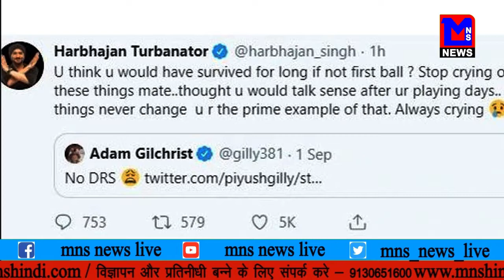पाक क्रिकेट मैच ७ सितम्बर को श्रीलंका में होंगी।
MNSNEWSLIVE भारत - पाक क्रिकेट मैच ७ सितम्बर को श्रीलंका में होंगी।